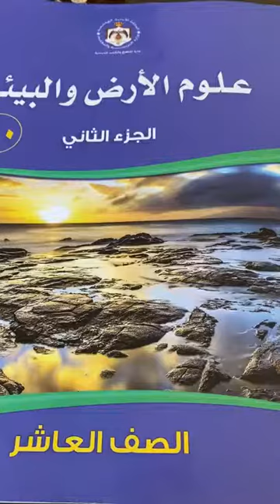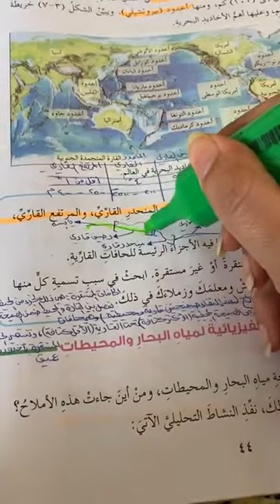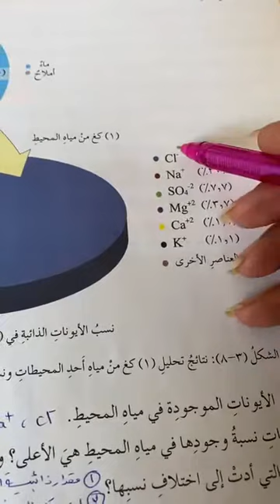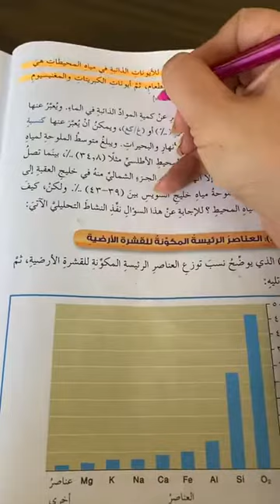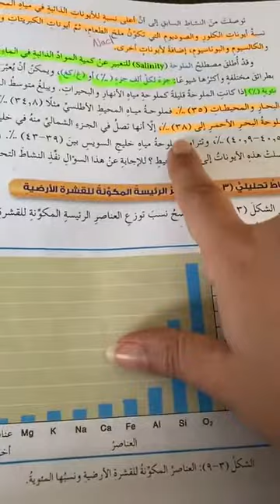ثانوية البنات - العاشر - علوم الارض - الاوديه تحت البحريه